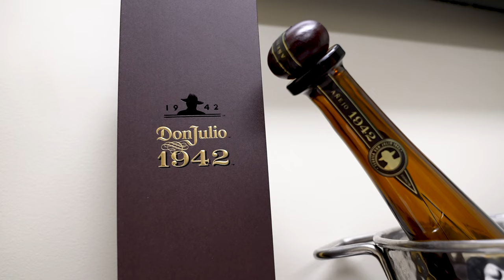A quick trip to Canton Ohio with DJ Skribble for a show at the football hall of fame.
A call from the night before to shoot DJ Skribble in Ohio for the Tacos and Tequila music festival.